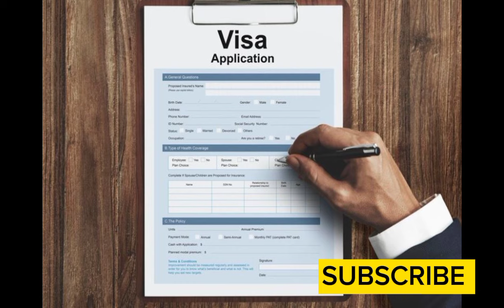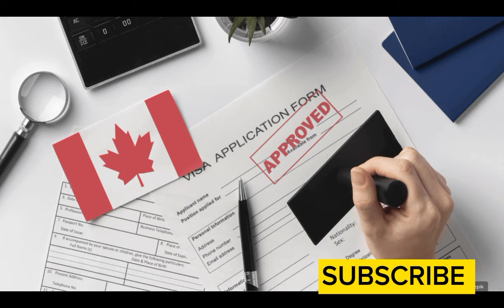[BREAKING NEWS] CANADIAN PR PROGRAMS 2024 | DEGREE STUDENTS GET CANADA PR EASILY | CANADA IRCC 2024